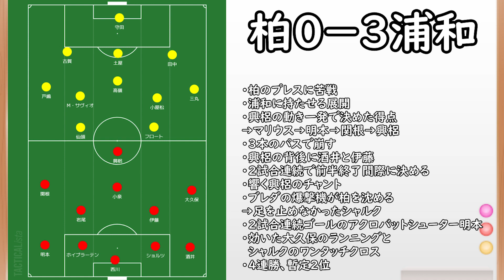【浦和レッズ】シャルク爆発！浦和４連勝で暫定２位浮上！止まらぬ明本、そして浦和のエース興梠、これからも共に！【柏レイソル】